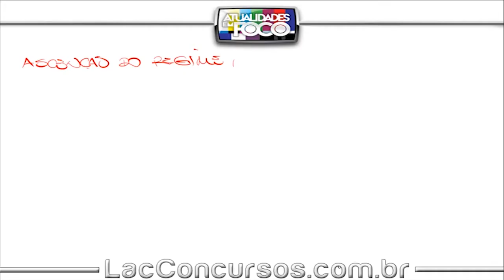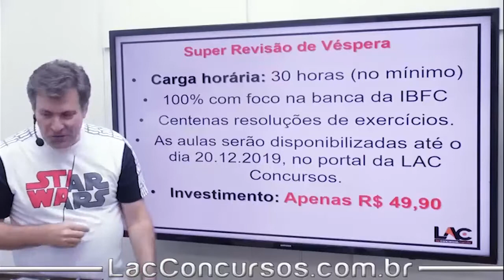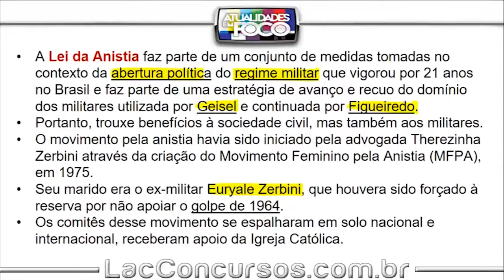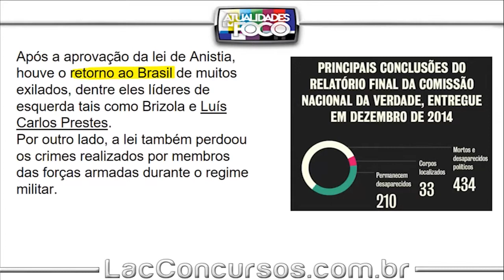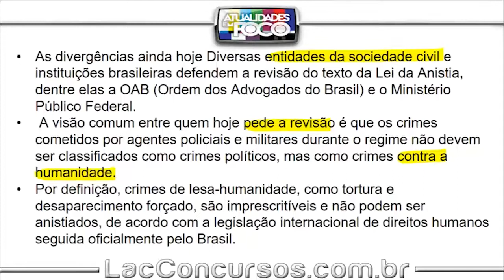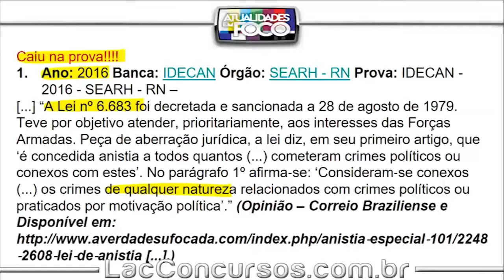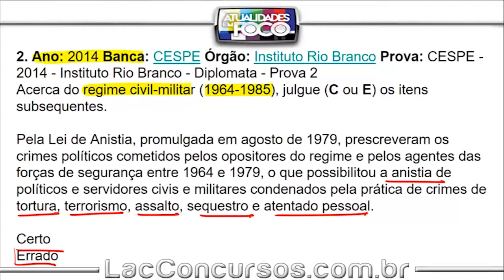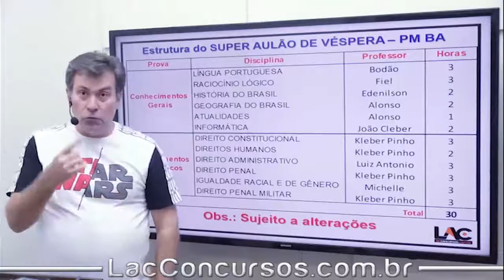PM BA 2019 - Lei da Anistia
Curso Online 100% Free em nosso canal do Youtube para o concurso do PM BA 2019.
Totalmente GRATUITO!
Cargo: Soldado
Este módulo de Atualidades possuem as seguintes videoaulas:
Atualidades - 2019 Novo Cadastro Positivo
Atualidades - 2019 Nazismo era de esquerda ou direita
Atualidades - Acordo Mercosul - UE
Atualidades - Crise na Argentina
Atualidades - Lei da Anistia 40 Anos
Atualidades - Manifestações Hong Kong
Atualidades - 2019 Acordo para Entrada do Brasil na OCDE
Atualidades - 2019 Acordo da Base de Alcântara
Atualidades - 2019 Impasse no Brexit
Atualidades - 2019 Muro de Trump com o México
Atualidades - 2019 Guerra Comercial EUAxCHINA
Atualidades - 2019 Crise na Venezuela - Guaidó se Declara Presidente
Atualidades - 2019 Rompimento Barragem Brumadinho
Atualidades - 2018 Guerra comercial EUA x China
Atualidades - 2018 Novo relatório do IDH sobre o Brasil
Atualidades - 2018 A decisão do Supremo sobre a terceirização irrestrita no Brasil
Atualidades - 2018 Crise dos imigrantes venezuelanos na fronteira com Roraima
Atualidades - 2018 Atentado ao Jair Bolsonaro
Atualidades - 2018 50 anos do AI-5
Atualidades - 2018 Turquia reeleição de Erdogan
Atualidades - 2018 50 anos da Primavera de Praga
Atualidades - 2018 50 anos do Movimento Maio de 1968
Atualidades - 2018 STF Proibe Conduçãoo Coercitiva
Atualidades - 2018 Projeto flexibiliza as regras sobre Agrotóxicos
Atualidades - 2018 Greve dos Caminhoneiros
Atualidades - 2018 5 Anos de Protesto
Atualidades - 2018 Reunião Trump e Kim jong un
Atualidades - 2018 Trump Rompe Pacto Nuclear
Atualidades - Prisão de El Chapo
Atualidades - Trump Reconhece Colinas de Golã | Território Israelense

Atenção aos detalhes:
🔹 Como ter acesso ao material da videoaula em PDF + PERSONAL COACH?
Ajudando o site com uma pequena contribuição de apenas R$ 29,00, terá acesso a todos os PDFs da Playlist do PM BA 2019 + O super Personal Coach (material didático organizado em regime de metas diárias – Foco no Resultado!). Basta clicar no link abaixo:
São 30 horas de videoaulas gravadas em estúdio, com o foco na Banca da IBFC, com resoluções de exercícios! Por apenas R$ 49,90, clique no link abaixo para reservar sua vaga.
Título do vídeo: PM BA 2019 - Lei da Anistia